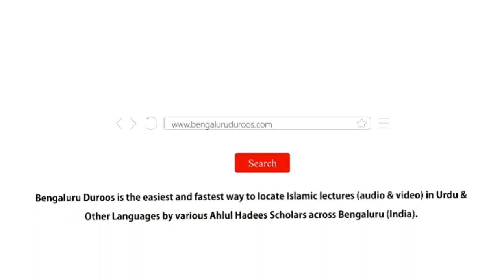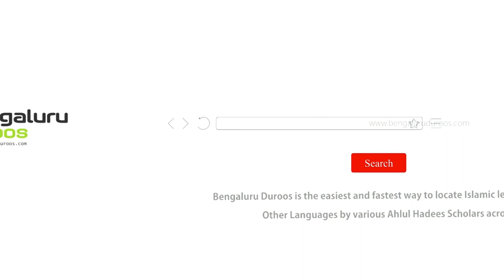Zaalim Ko Zulm Se Kaise Roka Jaaye? | Shaykh Mohammed Azharuddin Madani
Series: Huqooq Wa Faraiz | Mazloom Ke Huqooq

Topic: Zaalim Ko Zulm Se Kaise Roka Jaaye?

٠٠٠٠٠٠٠٠٠٠٠٠٠٠٠٠٠٠٠٠٠٠٠٠٠٠٠٠٠٠٠٠٠٠٠٠٠٠٠٠